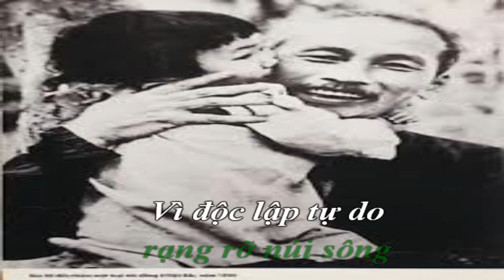NGƯỜI LÀ NIỀM TIN TẤT THẮNG KARAOKE LUYỆN GIỌNG TONE D#m